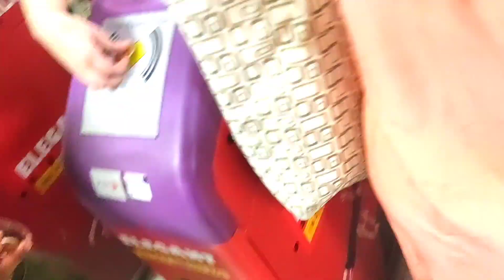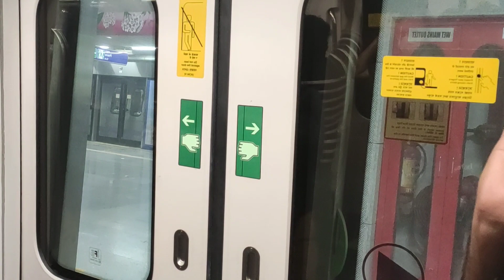East West Metro. Vlog -15 Sector v to sealdah journey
Kolkata Metro Line 2, also known as the East-West Metro and Green Line, is a rapid transit line of the Kolkata Metro in the Indian state of West Bengal. It currently consists of an operational section between Salt Lake and Sealdah, and will eventually connect Howrah by going underneath the Hooghly River, with an eastern extension also planned for Teghoria.